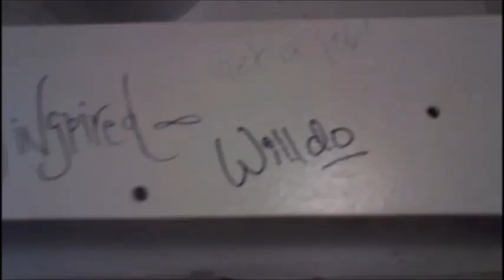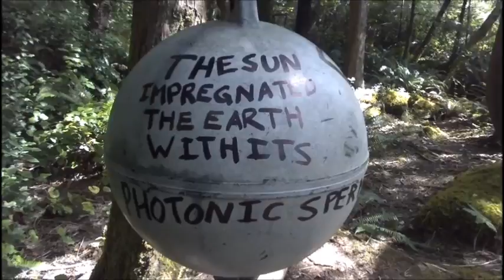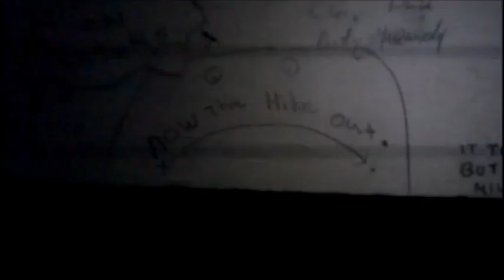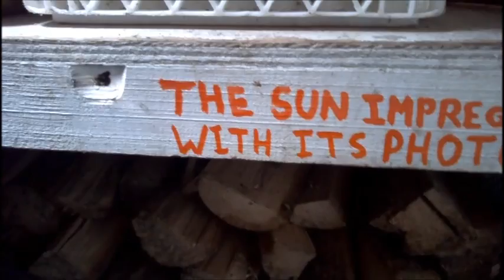Third Eye Land - Apes Sought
JourneymanJoly gets into some wild nature adventure in British Columbia.  Watch where he goes, what he eats, where he sleeps in condensed time format with high flashes per minute.  Listen to the channeled wisdom of the forest and the cosmos.  Acceptance Presence Reverance